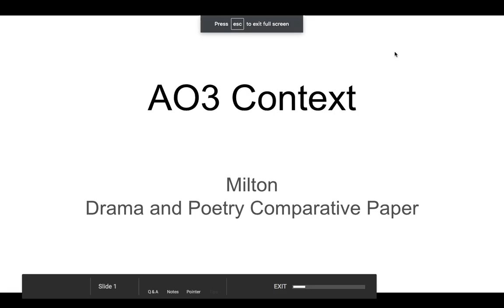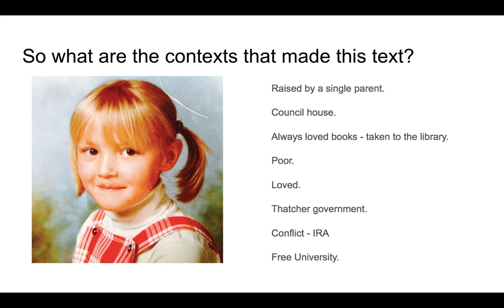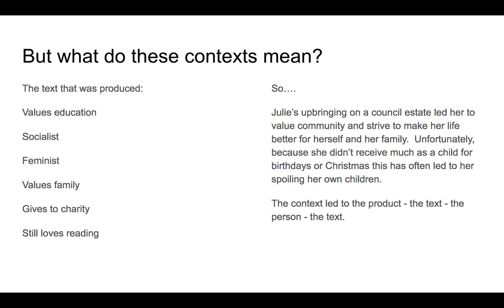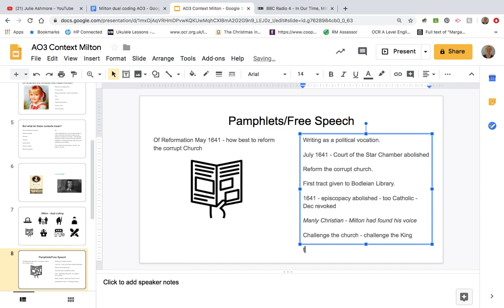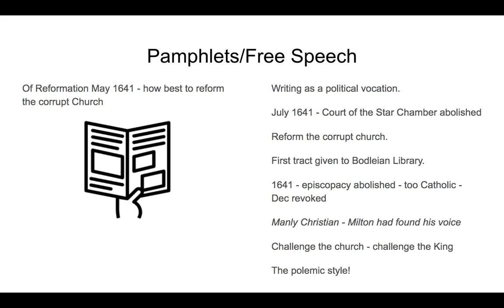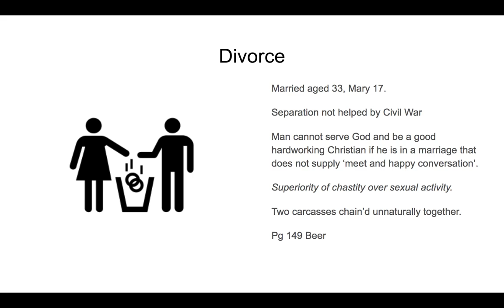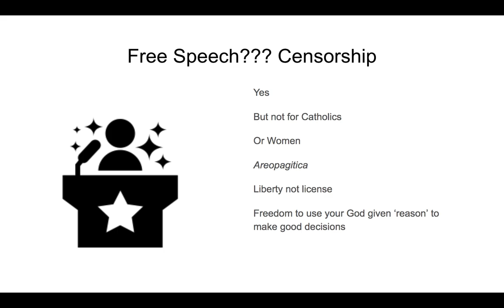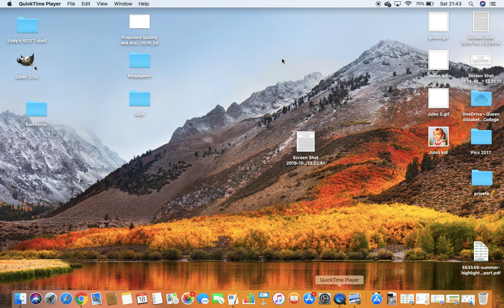Milton AO3 OCR A Level Paper 1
Dom Birch and I discuss context and Milton in our pyjamas.